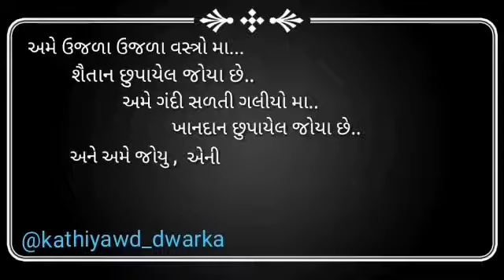Devayat khavad || dayro